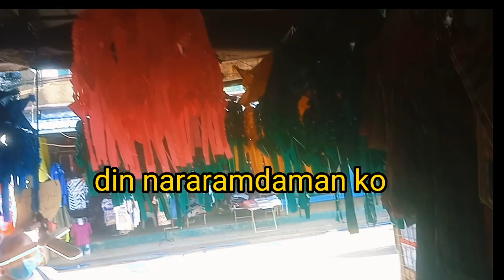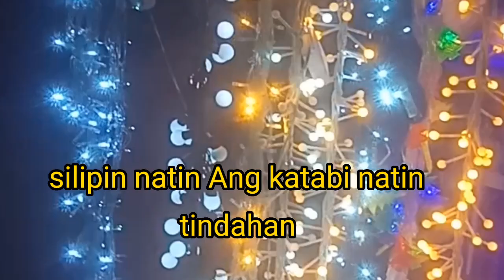juvy lang malakas magbenta Ng manok#palengke Santa maria bulacan#Cañete Vlog